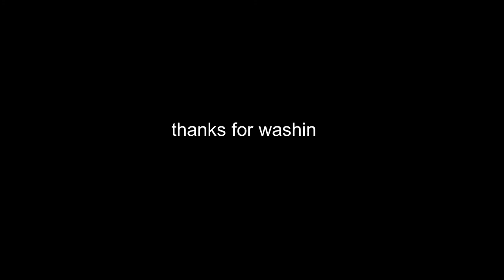FRIEND'S FIRST HOUSE PARTY !!!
thansk for
watching my first vlog. bye :)